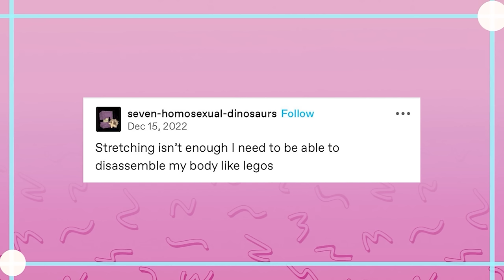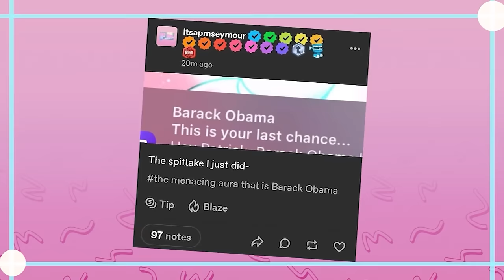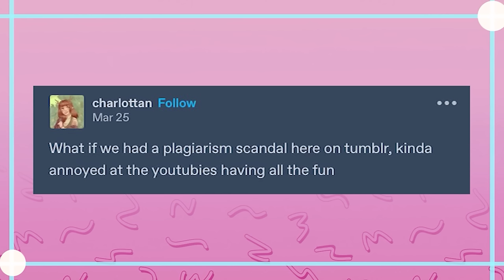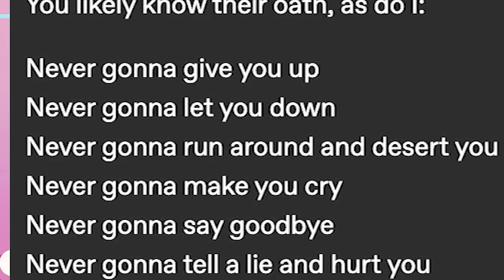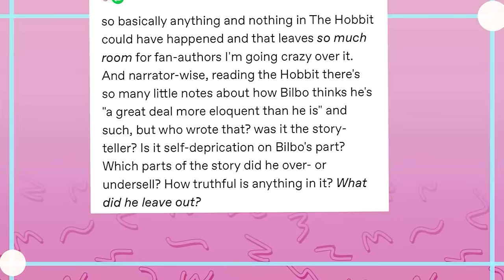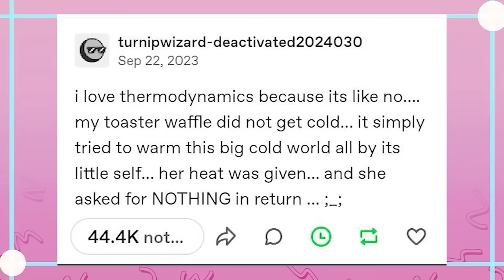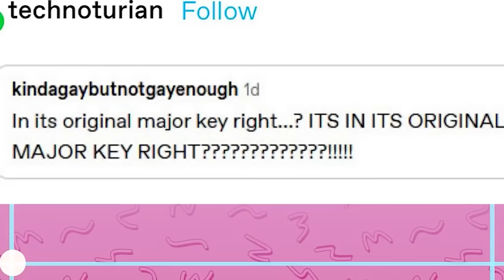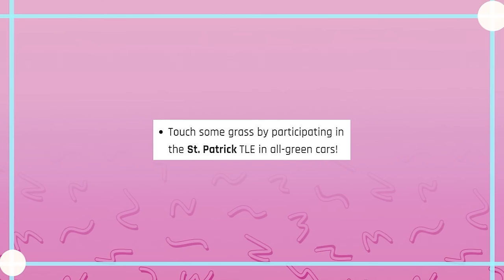It Came From Tumblr #171 | Binge Compilation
Got Stuff You'd like to Send? Send it to:
P.M. Seymour